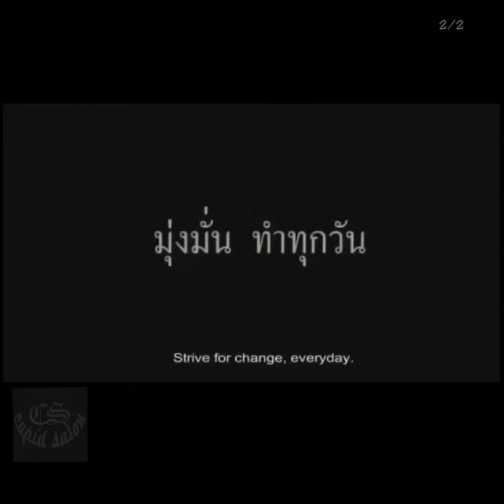20190301 motivation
❤ Cupiid Musliha ❤ Cupid Salon ❤